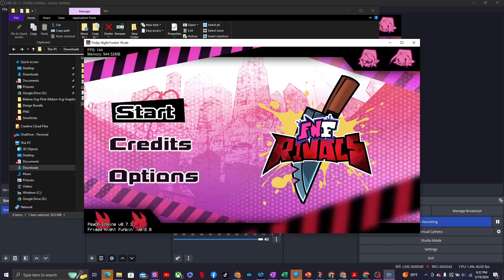Friday Night Funkin Pico Day 2024 Mod / Rivals / Cassandra Vs Nene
Video Editing: Movavi Video Editor Plus 2021🎞
Thumbnail by @crazylogansport123powers2
Give a Shoutout to:
TERMINALREPO - Director, Sprite Artist, Animator
Ito Saihara - Voice